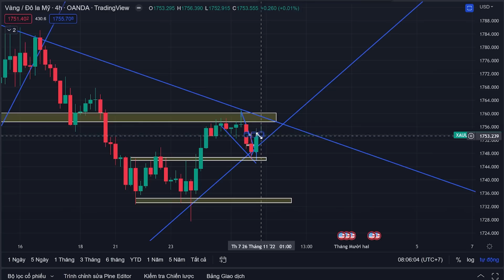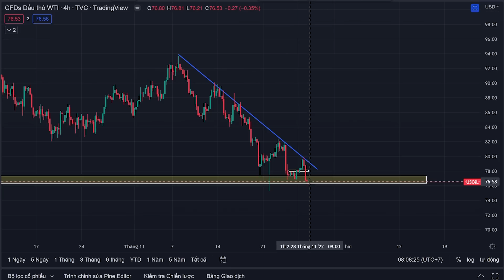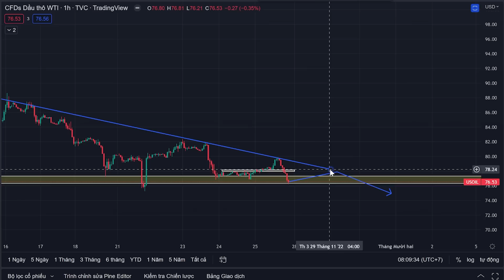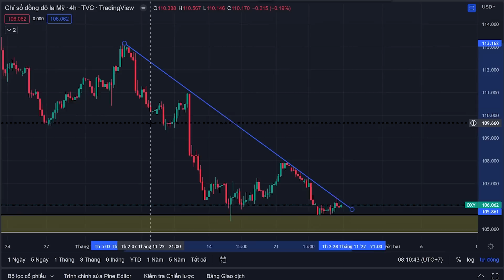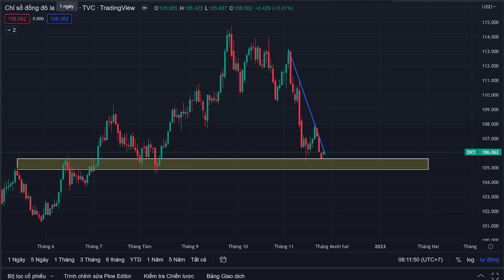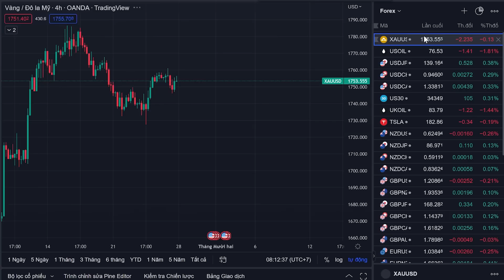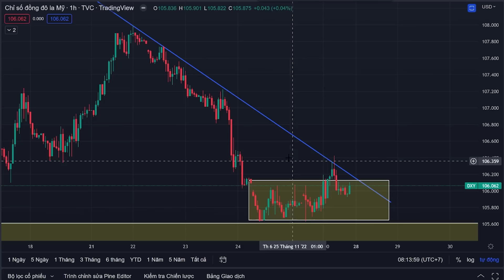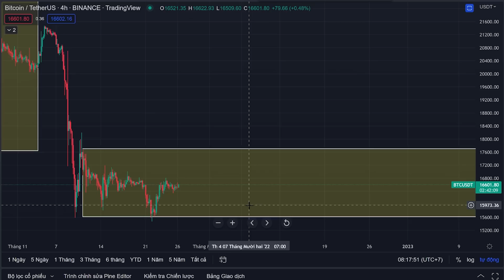Nhận Định Thị Trường Vàng, Dầu & Crypto (28/11 - 02/12) - mInvest